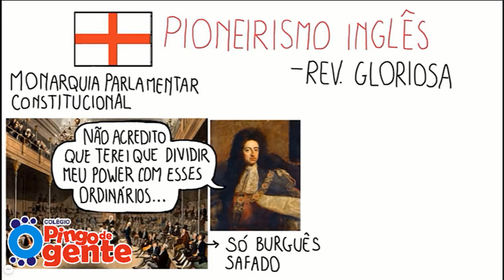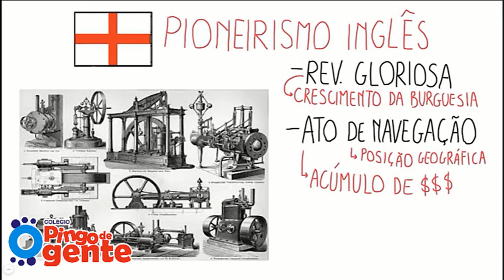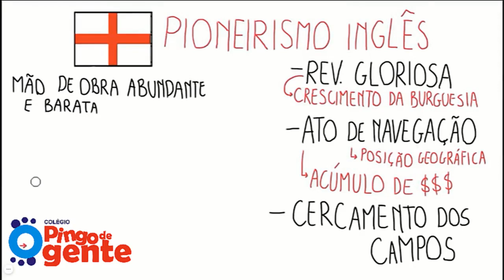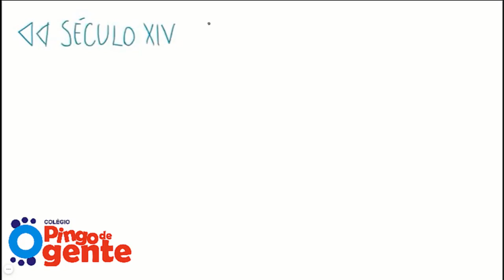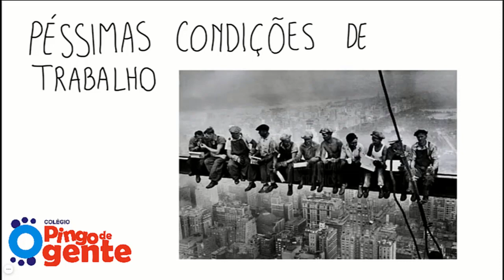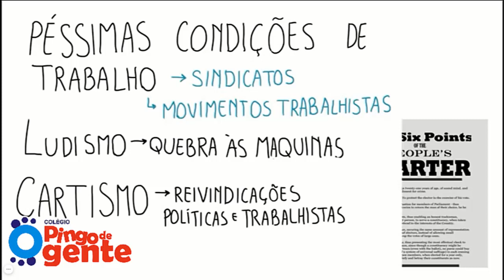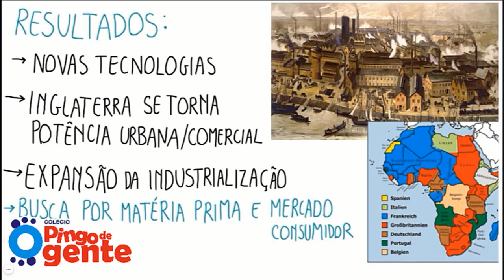8º Ano - História: Revolução Industrial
Prof. Silvia Rocha